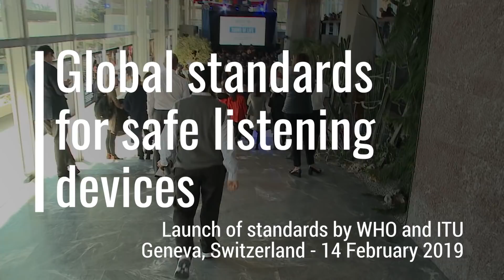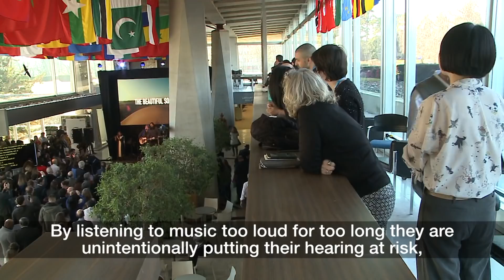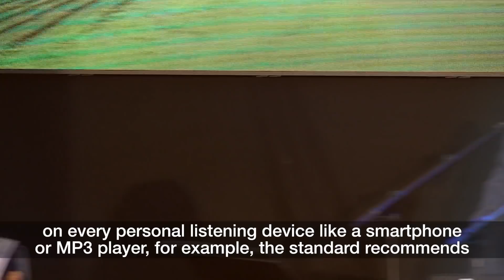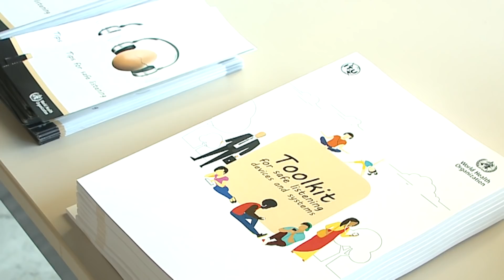Safe listening devices: launch of global standards by WHO and ITU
Nearly 50% of people aged 12-35 years – or 1.1 billion young people – are at risk of hearing loss due to prolonged and excessive exposure to loud sounds, including music they listen to through personal audio devices. Ahead of World Hearing Day (3 March), the World Health Organization (WHO) and the International Telecommunication Union (ITU) have issued a new international standard for the manufacture and use of these devices, which include smartphones and audio players, to make them safer for listening.

The launch of these standards was held at WHO headquarters with Ricky Kej, Grammy Award Winner, Dr Tedros Adhanom Ghebreyesus, WHO's Director-General, and Malcolm Johnson, Deputy Secretary-General of ITU.